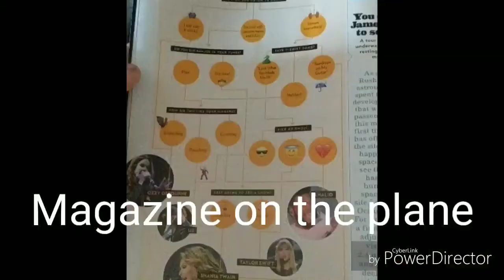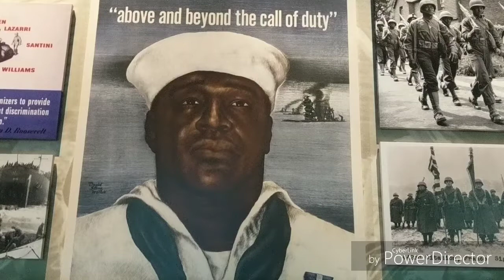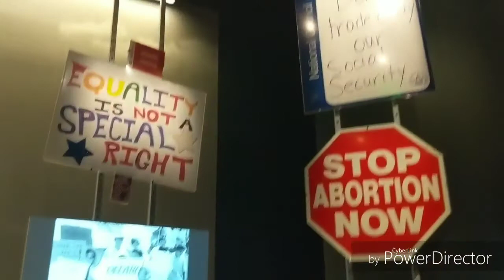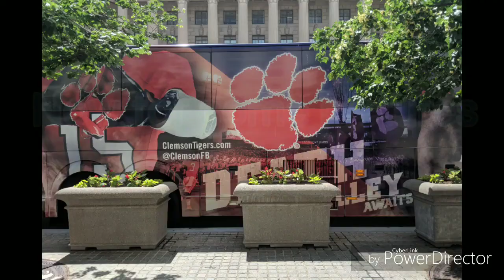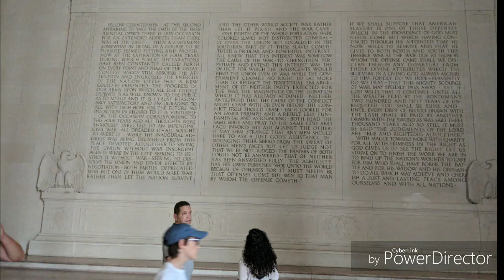DC/NYC Trip [] Day 1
First day of my newest adventure